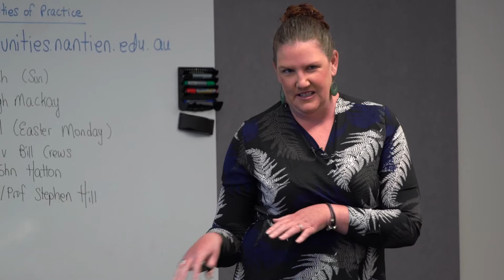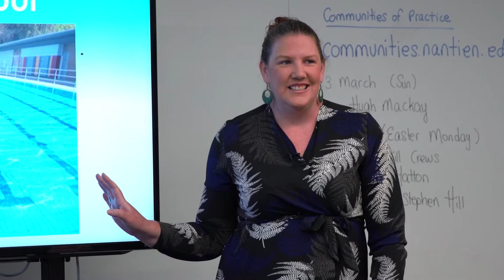The Swimming Pool and sex analogy.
Talk Soon Talk Often. A guide for parents and carers talking to young people about sex.
This health education video contains information about safer sex practices. We invite you to engage with this education material using the appropriate discernment.